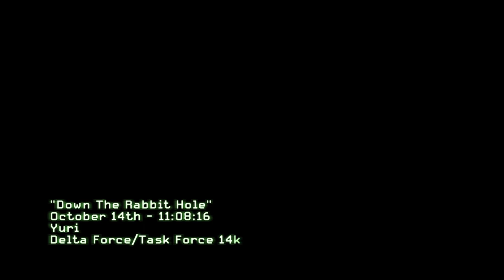DOWN THE RABBIT HOLE MISSION - CALL OF DUTY MODERN WARFARE 3 PC